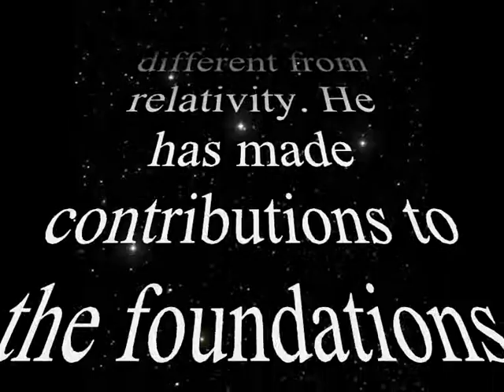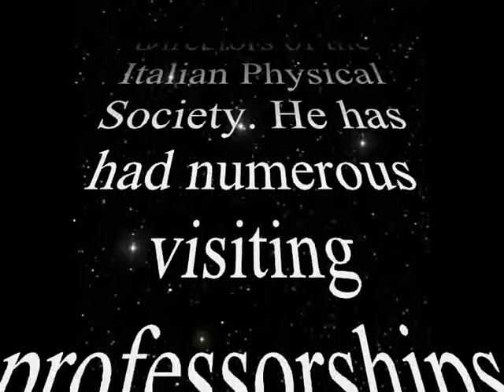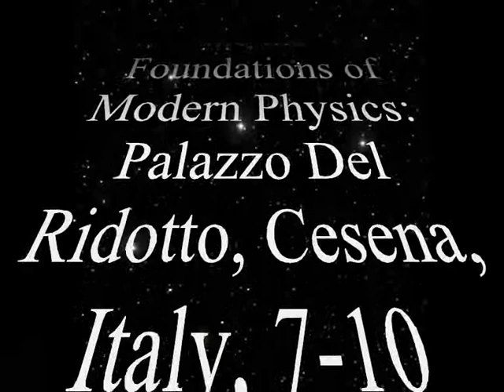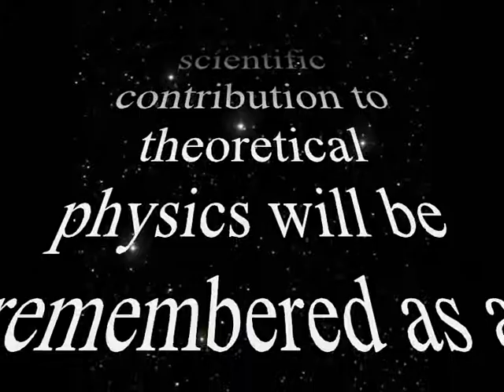Telesio Galilei Academy of Science. Celebrates Franco Selleri 2 05-11-10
Franco Selleri Telesio Galilei Academy of Science